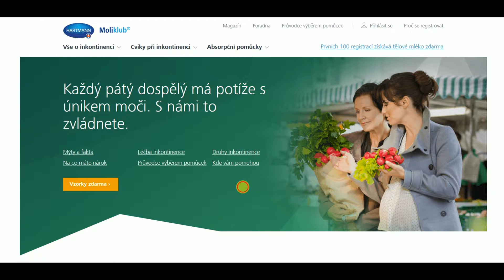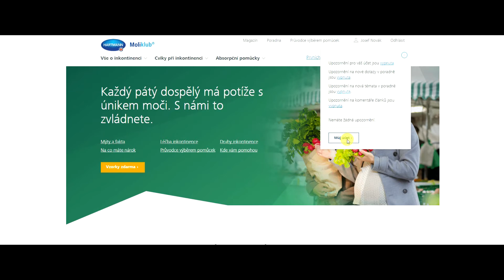Moliklub - Změna uživatelského hesla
Jelikož je nový Moliklub nyní obsáhlejší a bezpečnější než kdy dřív, je nezbytné obnovit přihlašovací heslo k Vašemu účtu. Svůj přihlašovací email Vám zůstává, prosíme pouze o změnu hesla.

Postup:
1) Vpravo nahoře kliknete na "Přihlásit se"
2) Dále pak na "Zapomněl/a jsem heslo"
3) Do textového pole napíšete Váš email, na který Vám dojde odkaz pro obnovu hesla
(pozn.: email se musí shodovat s tím, na který Vám přišlo upozornění o této změně)
4) Po kliknutí na tento odkaz je dole v nastavení profilu zadání nového hesla
5) Pro kontrolu se heslo zadává 2×
6) Po uložení je vše dokončené a můžete plně využívat nový web Moliklubu.

V případě jakýchkoliv dotazů se můžete obrátit na naší bezplatnou linku 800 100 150 ve dnech Po - Pá od 8:00 - 16:00

Hezký den přeje Váš Moliklub